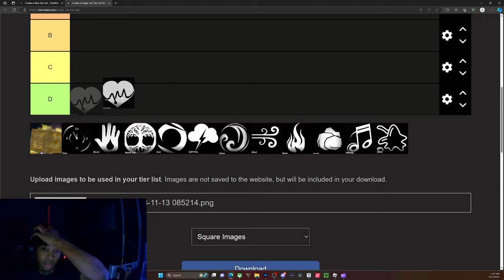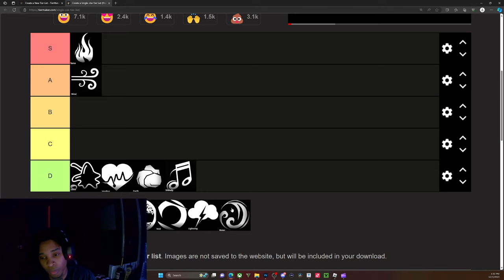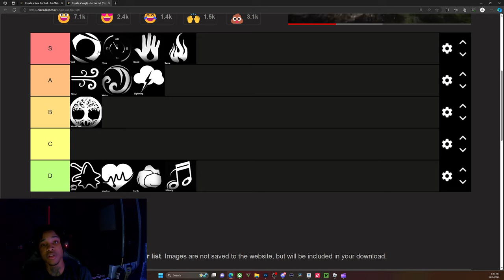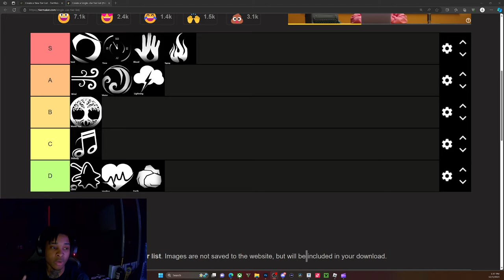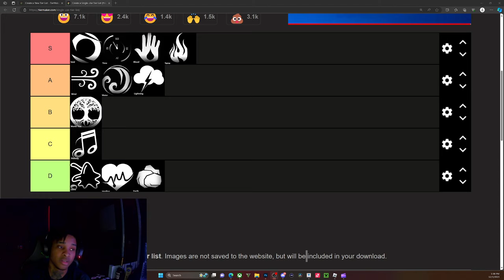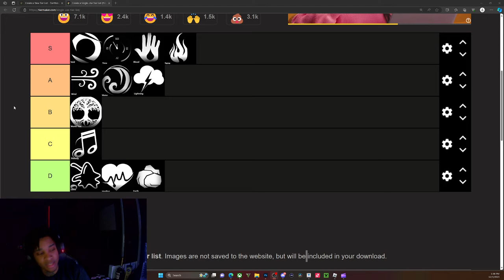Best magics to use for farming in clover retribution.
comment something